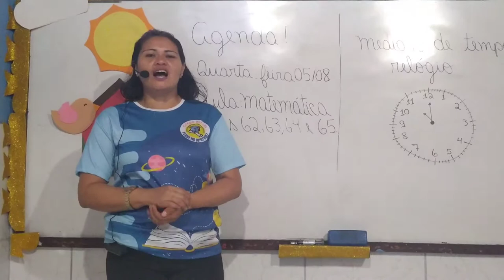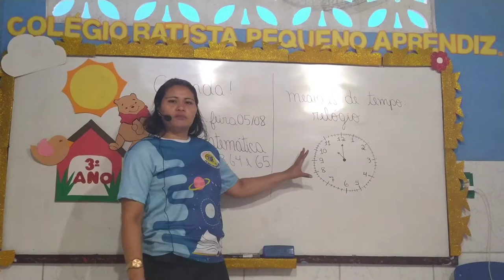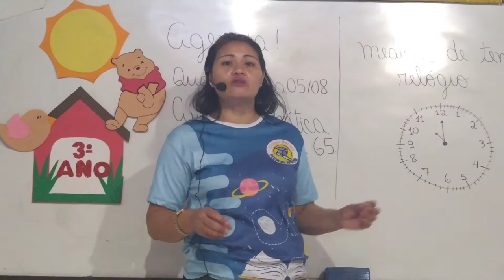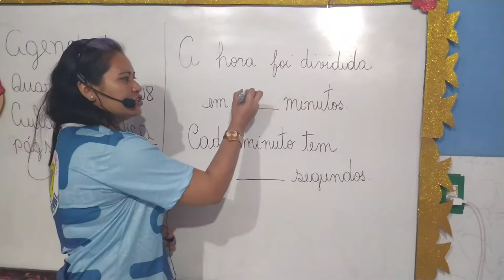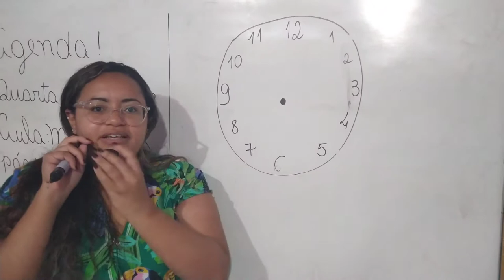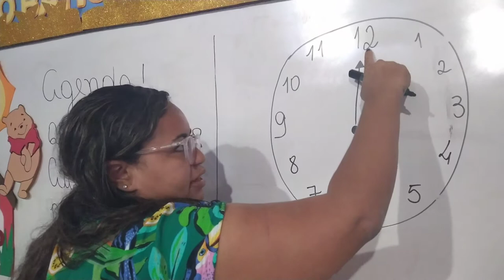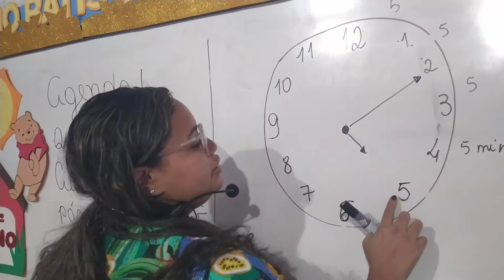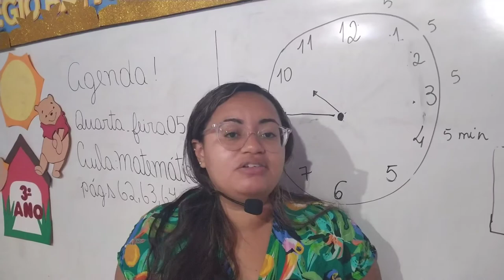Aula 05/08- 3° ano